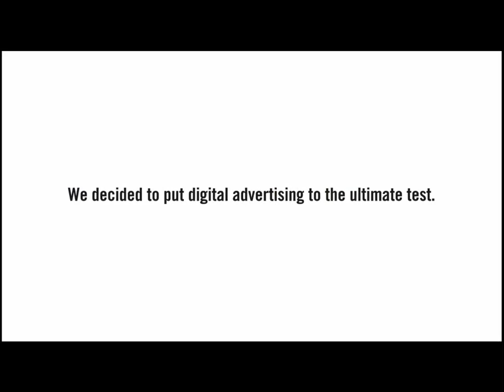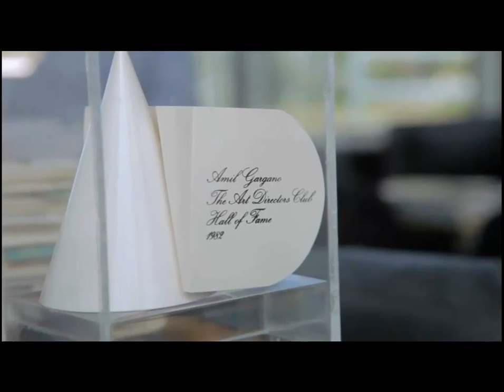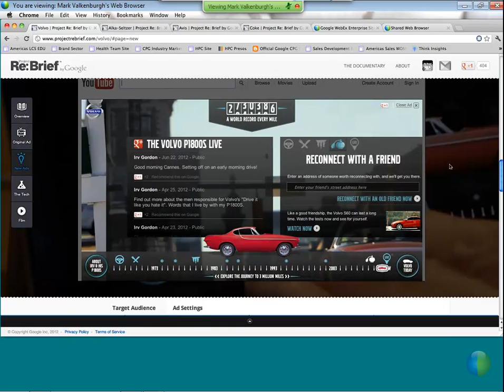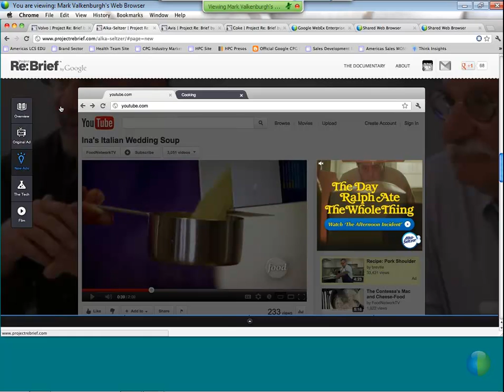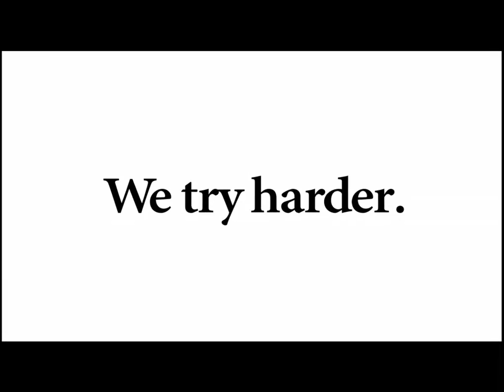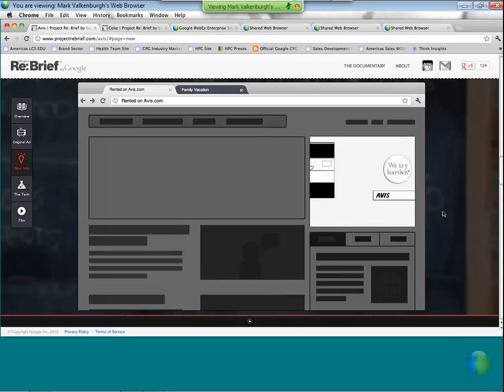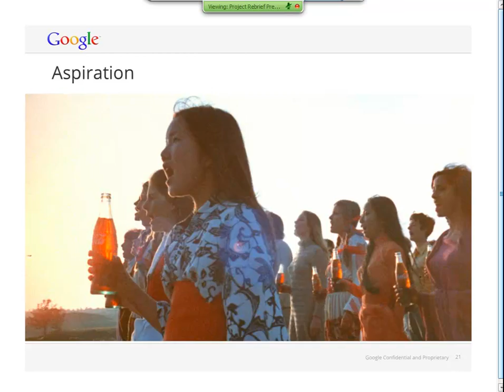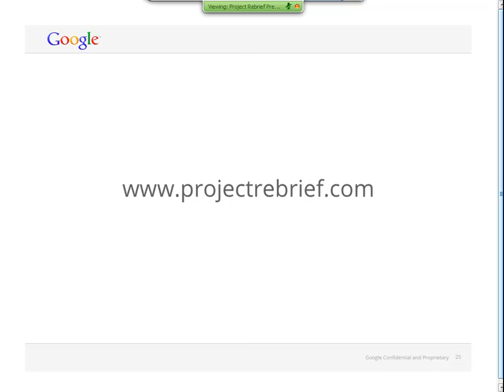Google Webinar: Project Re: Brief - Can The Biggest Ideas Fit In The Smallest of Ad Spaces?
Project Re: Brief is an inspiring story about the need for creative thinking in the face of enormous technological shifts in the way we communicate. In a beautiful collision of minds and media, Project Re: Brief is a grand experiment whereby Google partnered with five of the brightest "old-school" legends from advertising to re-imagine their most iconic creative work from a half-century ago for the modern web, for 4 global brands - Coca-Cola, Volvo, Alka-Seltzer, Avis.

This webinar provides a behind-the-scenes look at Project Re: Brief, exploring the four iconic ad campaigns and their re-imagined counterparts.